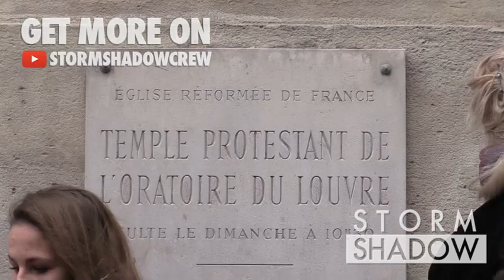EXCLUSIVE: Armande Altai arriving at 2015 Haute Couture Frank Sorbier in Paris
Ex Star Academy Tv reality show choregrapher Armande Altai arriving at 2015 Haute Couture Frank Sorbier in Paris

Paris, France, 28th January 2015